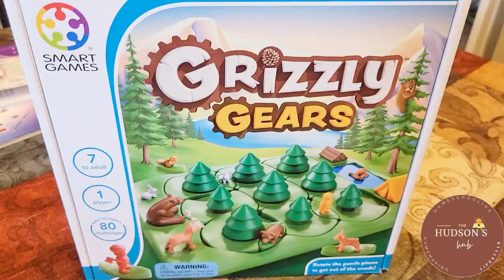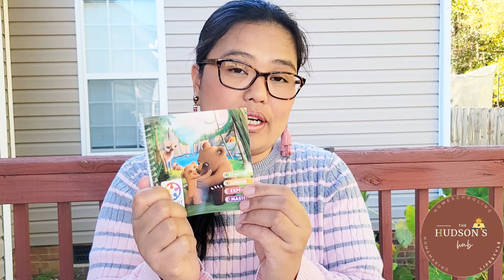Grizzly Gears | Smart Games | Timberdoodle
'Tis the season to be jolly, and what better way to spread the holiday cheer than with some fantastic Christmas gift ideas? In the next 3 or 4 Wednesdays, I will be sharing some Christmas gift ideas with you, mostly smart games or in the STEM category.